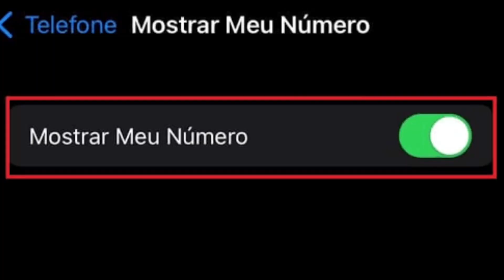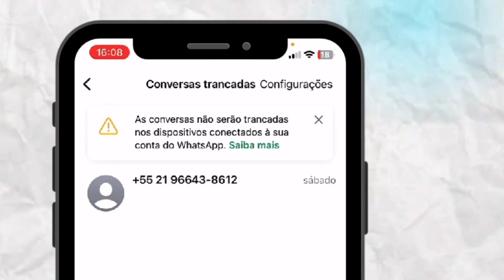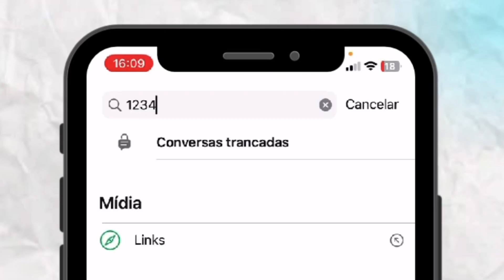DICA! Como OCULTAR (ESCONDER) os CONTATOS do WHATSAPP 2024 [SEM PRECISAR INSTALAR APLICATIVOS]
Aprenda OCULTAR (ESCONDER) os CONTATOS do WHATSAPP em 2024 sem precisar instalar aplicativos. Aprenda ocultar contatos do whatsapp de forma simples e rápida, sem precisar instalar nenhum aplicativo.

Este vídeo é ideal para quem precisa de privacidade e segurança com seus contatos do whatsapp.

🎁PRESENTE PRA VOCÊ - e-book GRATUITO - O guia prático para para lucrar
100% do zero com perfil de Cortes no Instagram 👇

📚PACK EXCLUSIVO COM
MAIS DE 150 LIVROS DIGITAIS
OS MELHORES BEST-SELLERS 👇

Meu 👇 FACEBOOK
‎@Ian Tavares

 / cortespodcastian

Te agradeço por assistir